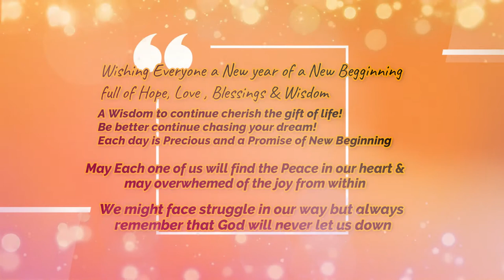New Year's Eve 2021 l Pajama Party l OFW l Kwt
A beautiful life to cherish! Be with people who will treat you right and makes your heart happy! LIFE IS SHORT ALWAYS CHOOSE HAPPINESS♥️